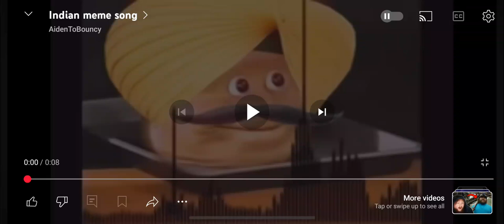AqilHashim Season 6 Official Song